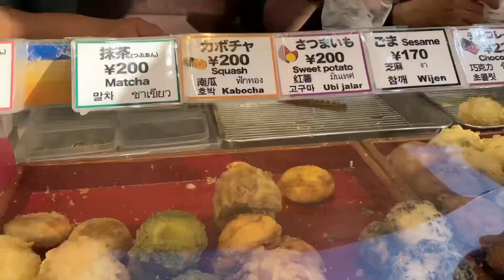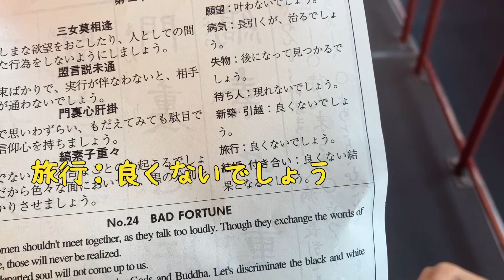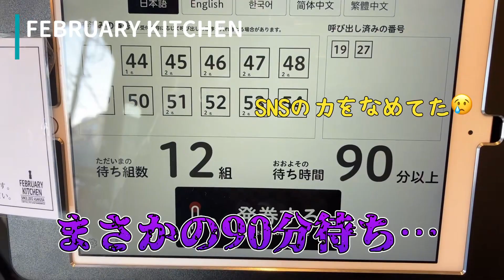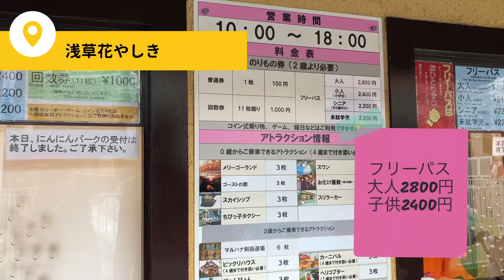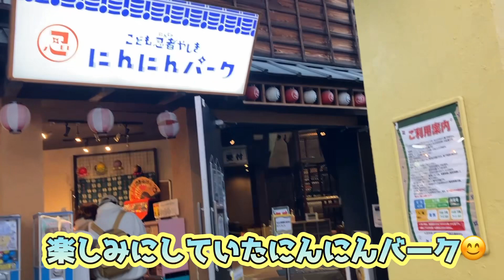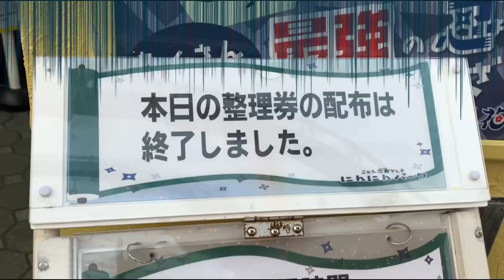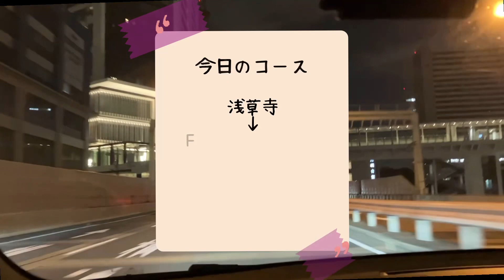【2023浅草観光vlog】子連れで食べ歩き♪花やしき/浅草寺Sightseeing & Eating / Hanayashiki / Sensoji Temple/AsakusaSoba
観光地は子供にはつまらないかな？と思っていたけど
めちゃくちゃ楽しかったです😊

浅草寺では行く前から「凶」が多いおみくじの話などしていたので
はやくおみくじが引きたい！とはしゃいでいました

フェブラリーキッチンはすっごい待ったけど
店の前にいなきゃいけないわけじゃないので
全然待てます

その間に食べ歩き😋

東京に住んで十数年たつけど
初めてまともに観光したかも

I thought tourist attractions would be boring for children.
But it was a lot of fun 😊.

Before we went to Senso-ji Temple, we had talked about the fortune with many "bad lucks" and so on.
I was so excited to draw the omikuji! I was so excited!

We had to wait a long time for Feburary Kitchen.
But you don't have to stay in front of the store.
You can wait at all!

In the meantime, you can eat your way around 😋.

I've lived in Tokyo for more than ten years now
I think this may be the first time I've done any real sightseeing!